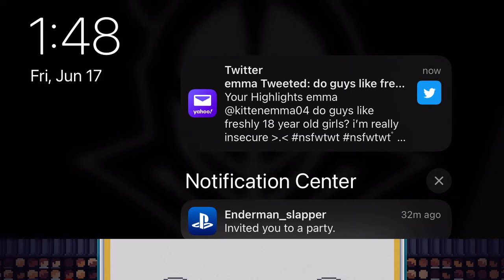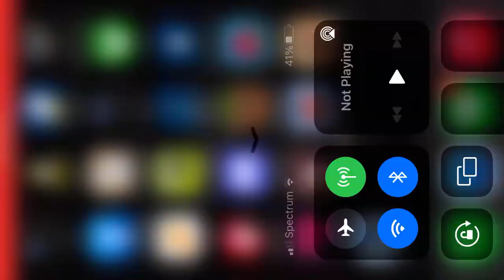Ice hockey league year 1 franchise mode game (5&6/20) regular season